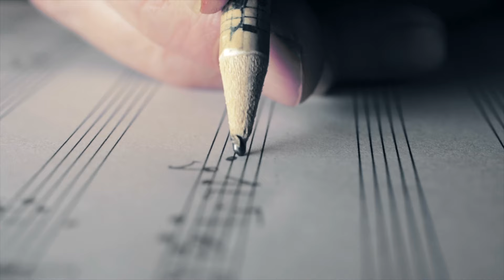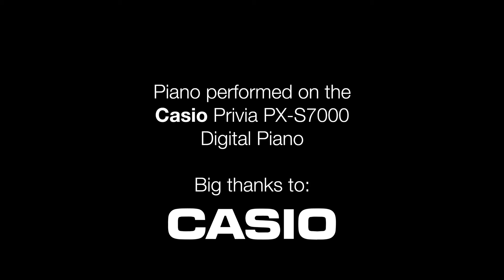Michael Whalen "Walk in Beauty Like The Night" (Official Video) (2023)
Emmy® Award winning composer and internationally known recording artist Michael Whalen gives us music to go with the unspeakable feelings locked deep inside of our hearts.